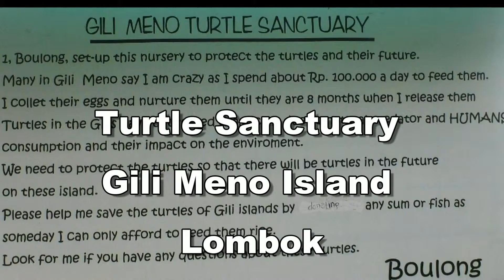019 Turtle Sanctuary at Gili Meno Lombok Islands Indonesia, Mopon EN